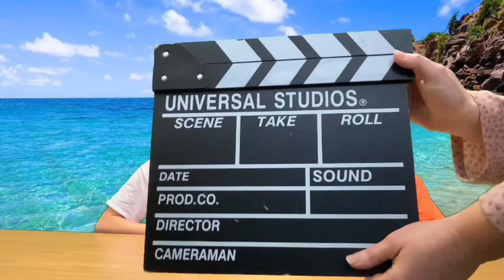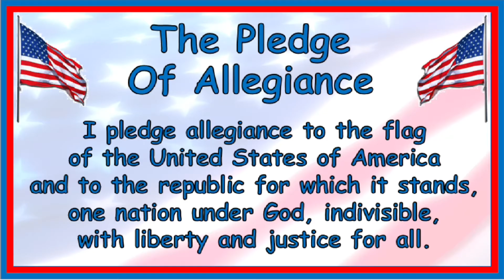2/23/24 Ep 111